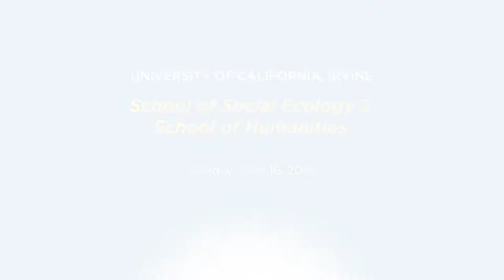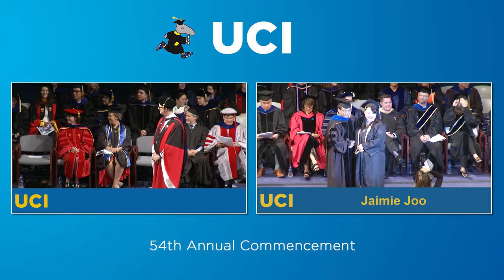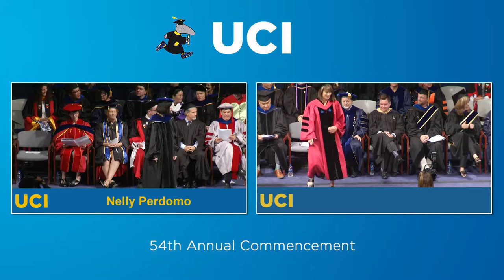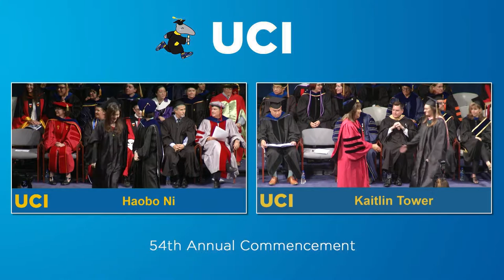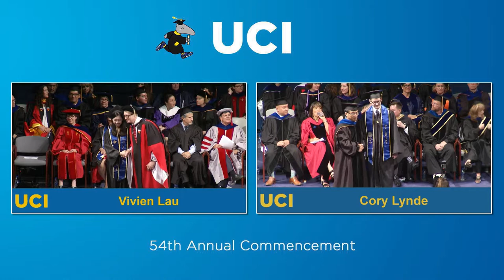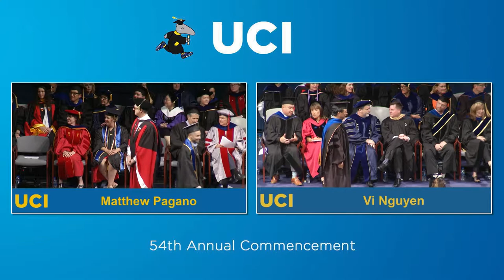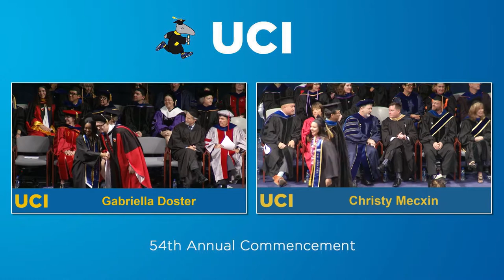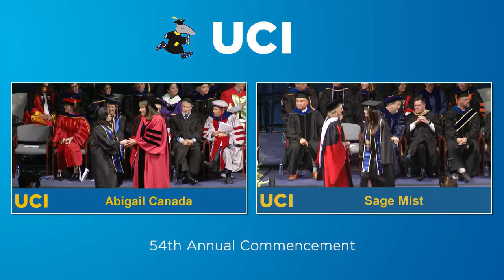School of Humanities and Ecology 2